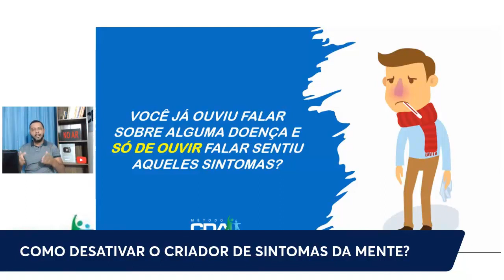Nossa Mente CRIA SINTOMAS FÍSICOS? Cortes AnsieLIVE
Será que NOSSA MENTE é Capaz de CRIAR SINTOMAS FÍSICOS?

Live Completa - AnsieLIVE - Como a Mente do Ansioso INVENTA SINTOMAS e Como Fazer PARA ELIMINAR ISSO!

Tags Sobre o Vídeo:

1 - Crises De Ansiedade
2 - Ansiedade
3 - Controle Emocional
4 - Sintomas da Ansiedade
5 - Estresse
6 - Tratamento Para Ansiedade
7 - O Poder Da Mente